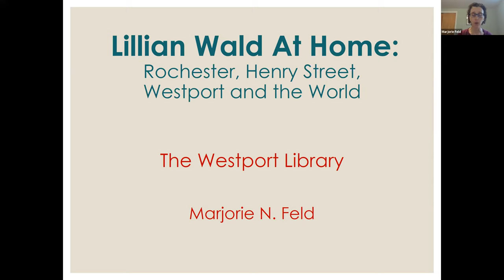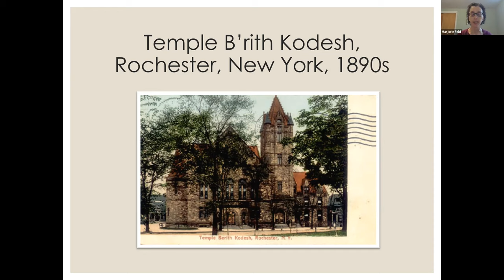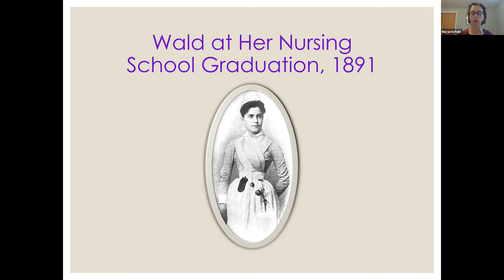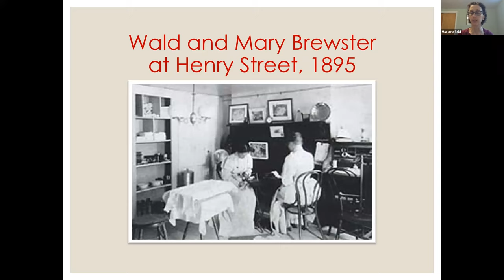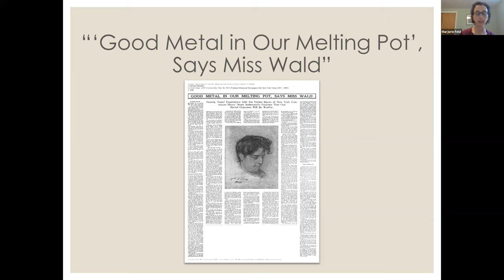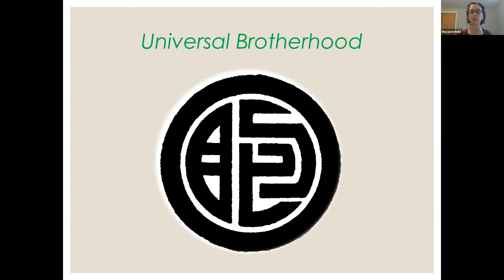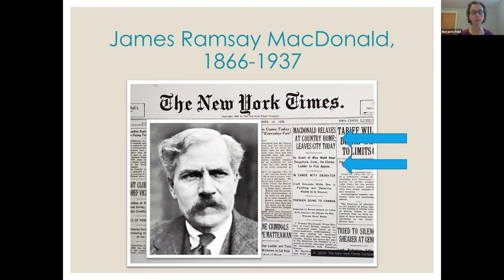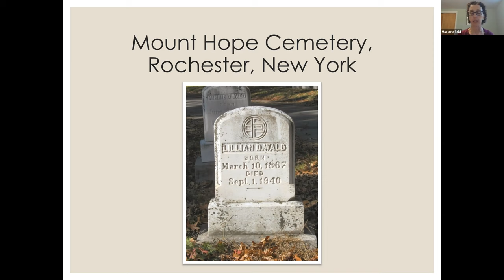Lillian Wald At Home: Rochester, Henry Street, Westport and the World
Learn about Lillian Wald, founder of the Henry Street Settlement and Visiting Nurses from Dr. Marjorie Feld, professor @Babson College